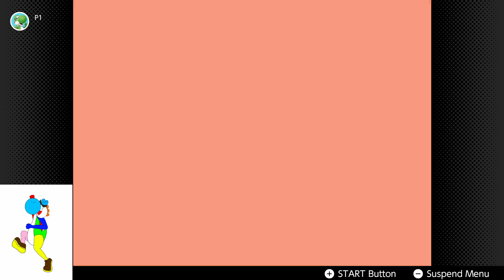TopSecretYoshi Plays Mario Party 3, Party Mode (Arrowhead)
Please read description before hitting me with copyright. This is me playing Mario Party 3 in the Nintendo 64 Collection, on the Nintendo Switch.

Remember this setup?